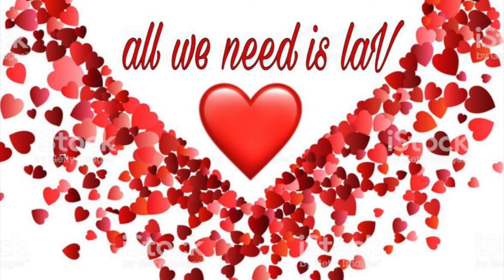FREE FACIAL to ALL the LADIES FRONTLINERS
RNB salon is giving FREE facial for all the frontliners here in dubai sa mga ladies frontliners who work in cashier supermarkets ,cashier in EXCHANGE, LADIES working in PHARMACIES ,pamper your self FREE just used the promo code AYUKLAV FREE FACIAL,,, pls contact RNB SALON satwa branch at 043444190 or 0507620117 ,fb acnts ROWENA NICOLAS R for more details ,,,all we need is lav